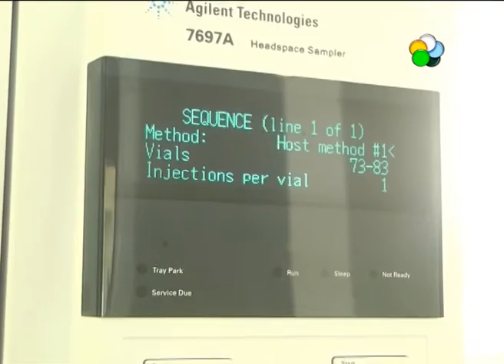Centenario - El CIATI inauguró la primera etapa de la sede del polo tecnológico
Se inauguró la primera etapa de la sede del Polo Tecnológico que se está desarrollando en Centenario sobre Ruta 7. La inversión fue de 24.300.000 millones de pesos. Son unos 1000 metros cuadrados en los que ya está ubicado el laboratorio de CIATI AC de microbiología y de investigación en hidrocarburos y medioambiente, área que se inaugura con este nuevo edificio y que CIATI no tenía. Además, en el edificio va a funcionar el Laboratorio de LASAF (laboratorio de suelo y agua) y el área de Sanidad. Hablamos con  Rodolfo Ardenghi, Presidente del CIATI;  Ricardo Esquivel, Secretario de medioambiente de Neuquen y con Leandro Bertoya, Ministro de Desarrollo territorial de Neuquen.